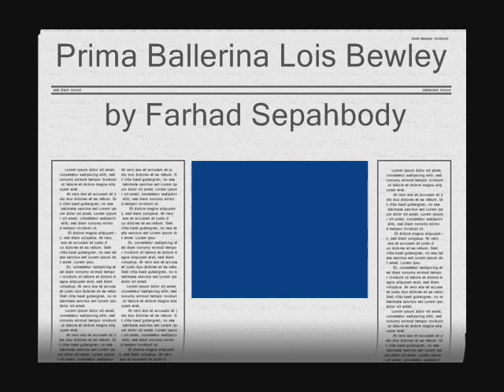Ballerina Lois Bewley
Lois was a bit depressed but music fixed that up